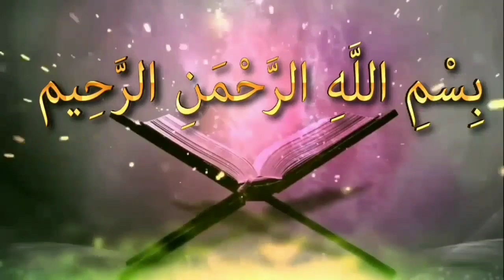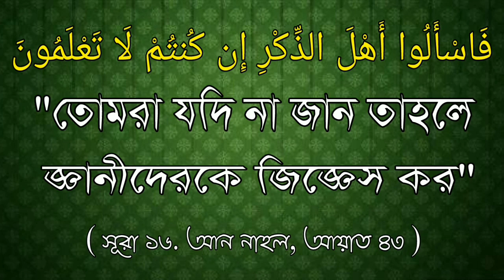হাদিয়া হিসেবে ফলফলাদি বেজোড় সংখ্যায় দেওয়া হয় কেনᴴᴰ┇by শায়খ বাশীর বিন আব্দুল্লাহ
হাদিয়া হিসেবে ফলফলাদি বেজোড় সংখ্যায় দেওয়া হয় কেনᴴᴰ┇

Why is the fruit as Hadiya is given in the odd number

👋 yeamul islam 👋